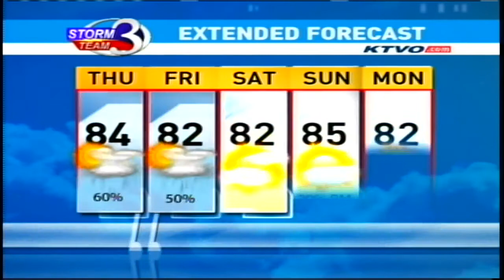Meteorologist Riley Fannon AM Weather 6-29-17